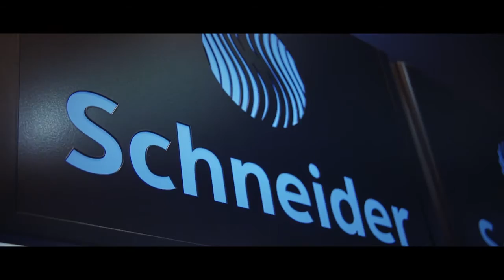Synergies: Schneider introduces MOLOTOW™ at the Paperworld 2017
The two family businesses from the Black Forest have way more in common than its residence - sustainability and highest product quality are the key attributes of both companies. That's why Schneider (founded 1938) and Feuerstein (founded 1959) including their unique urban brand MOLOTOW(TM) have signed a long-term cooperation agreement on April 24, 2016.
Using each company's specialty knowledge, new technology developments and product lines will be researched. In addition, Schneider has taken over international distribution of the fine-art brand MOLOTOW(TM). See «Schneider» and «Feuerstein» (brand: MOLOTOW(TM)) at the Paperworld Fair 2017 in Frankfurt/ Main.

Here is a short video with impressions of 4 days of painting, meeting friends and introducing the MOLOTOW(TM) product range with existing and new developments!
Find more information about the fine-art products on our